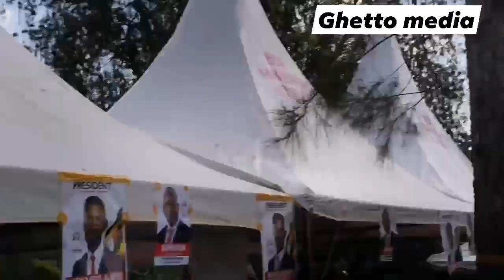Speech ya Eddie Mutwe Eyimusiza Bobi wine muntebe namuwa obugalo Ne ba Body guard Abalala Bogedde